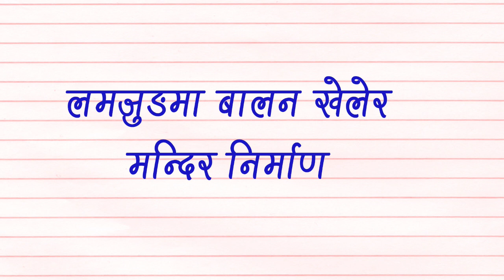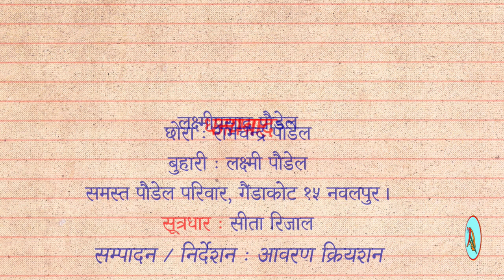Gold Story | जेष्ठ नागरिकका घतलाग्दा कुरा...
१७ तोला सुन ११ सयमा बेचेँ भन्ने कुरा तपाईँ पत्याउनु हुन्छ ? सुन्दा कथाजस्तो लागे पनि यो यथार्थ हो । हामी भन्छौ हरेक मान्छे एउटा सिङ्गो किताब हो । हामी यस्तै अलिखित किताब खोज्ने छौं र यसरी नै छाप्दै जाने छौं ।
१६ सयमा चितवनमा ४ विघा जग्गा किनेका कुरा अहिले सुन्दा कथाजस्तो लागे पनि यो सत्य कथा हो लमजुङ जिल्लाको जिता देउरालीमा ८४ बर्ष अघि जन्मिनु भएका लक्ष्मीप्रसाद पौडेलको । ८ माना घिउको २७ रुपिया, बसाईं सराई र बालनको कुरा पनि सुन्न सक्नुहुन्छ यो प्रस्तुतिमा ।